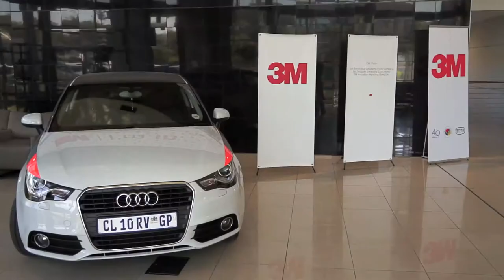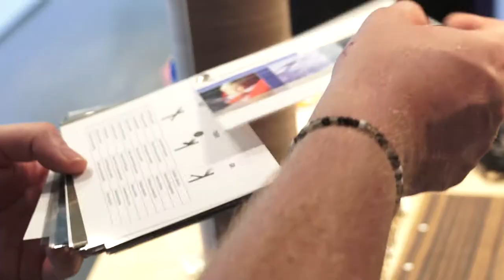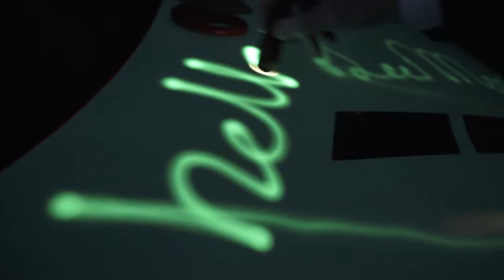3M Innovation Centre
Science is just science until you make it do something, change something—  improve something.

At 3M, we believe the right science applied the right way touches people worldwide, generating breakthroughs that make your lives better, easier and more complete.